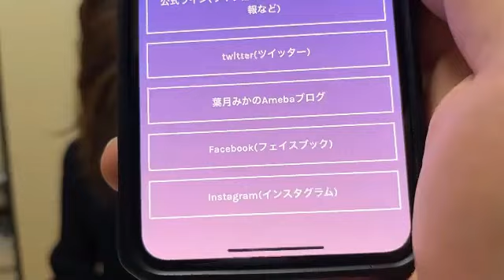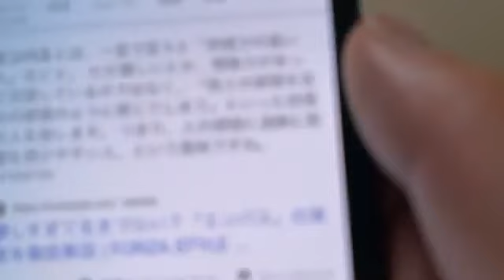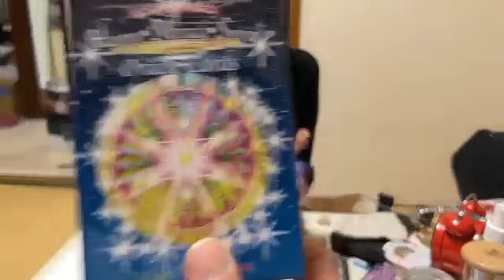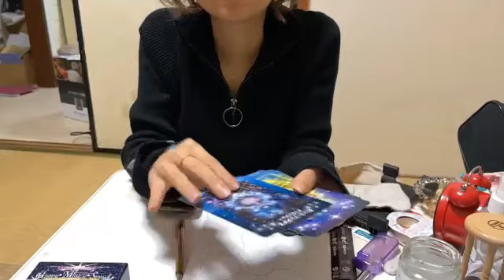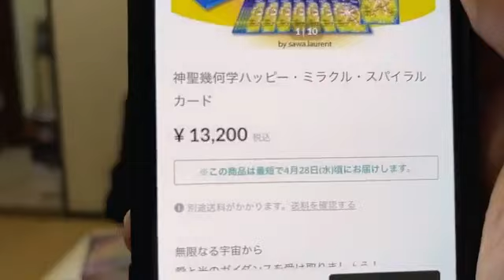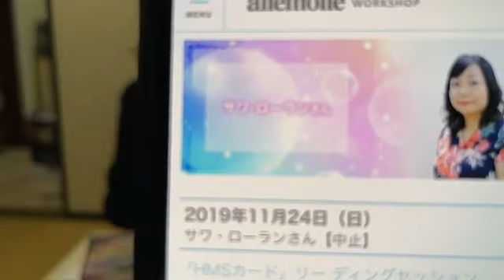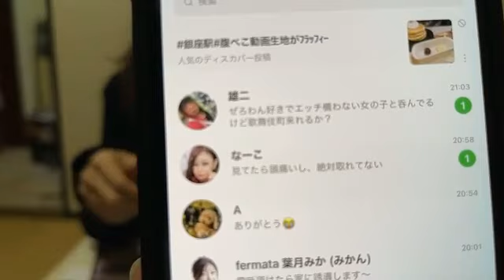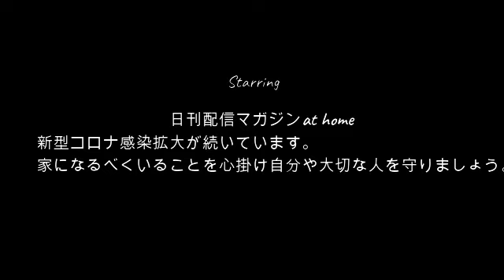【除霊】ぜろわん!!除霊をしてもらう4月26日